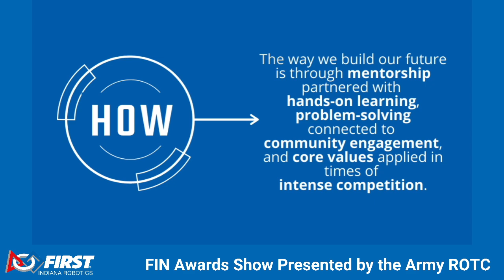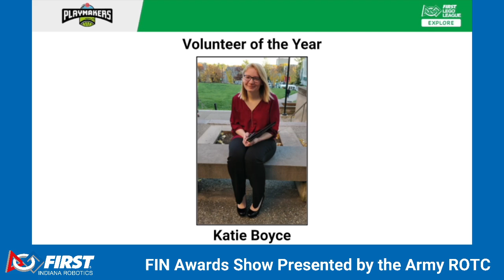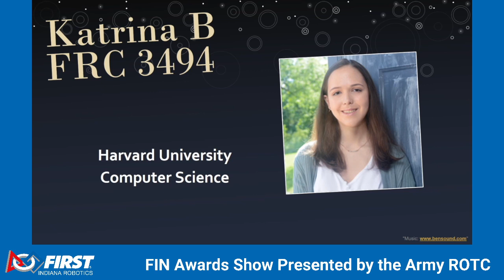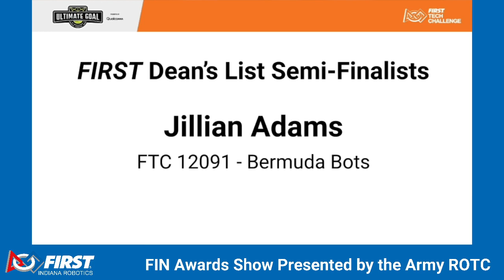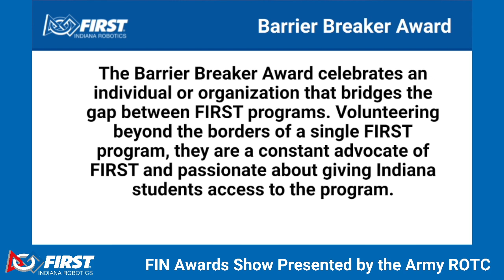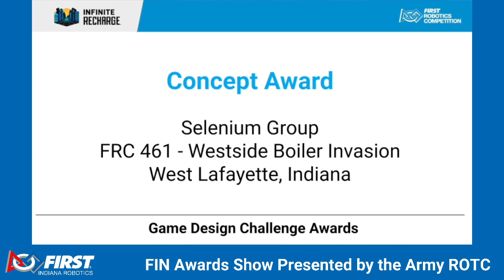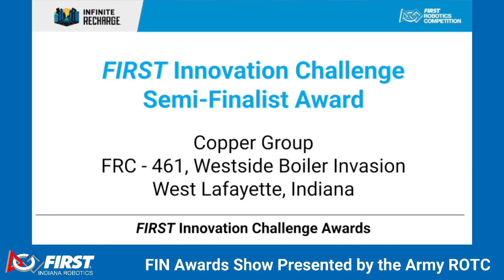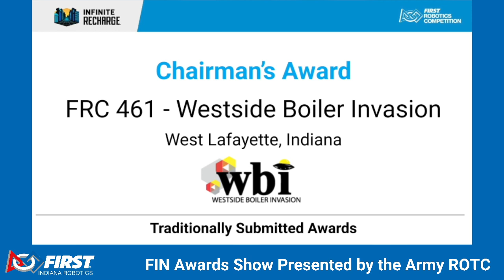FIRST Indiana Robotics 2021 State Awards Show